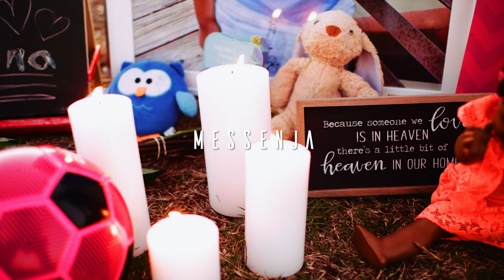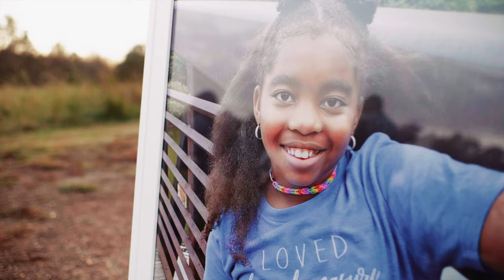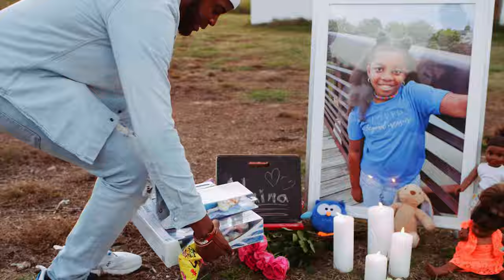"Love Lives On" Video by MESSENJA feat. Andrea Edmond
Messenja's niece Alaina Love Munroe unexpectedly passed at the tender age of 9 years old. This video is a tribute in memory of Alaina. She was a straight A student at Creekside Christian Academy and to further advance her legacy you can click link below to sow a seed to the "Alaina Love Munroe Christian Education Scholarship". Then by purchasing the single the proceeds will also go towards this scholarship.

(groups located around the world)

Follow @messenjamusik